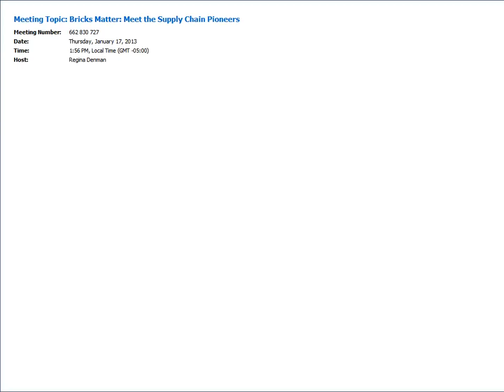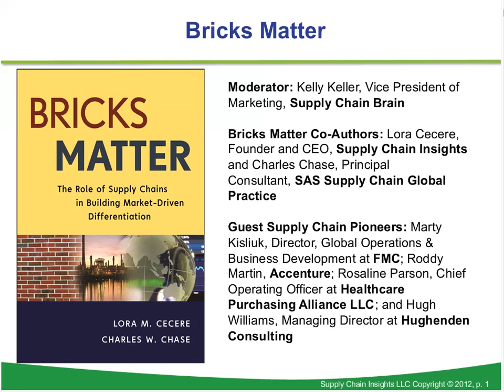Bricks Matter - Meet the Supply Chain Pioneers 10 JAN 2013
Bricks Matter: Meet the Supply Chain Pioneers
2012 marked the third decade of supply chain management.  The newly released book Bricks Matter is a thirty-year retrospective on the evolution of supply chain practices.  It outlines the road ahead and the lessons learned on how supply chains were used by leaders to drive competitive advantage. The research for the book involved interviewing 75 supply chain pioneers and chronicles the passing of the baton from the first generation to the future generation of supply chain leaders. In this webinar, guest supply chain pioneers discuss key points from the book and share their views with moderator Kelly Keller, Vice President of Marketing from Supply Chain Brain and Bricks Matter co-authors Lora Cecere, Founder and CEO at Supply Chain Insights and Charles Chase, Principal Industry Consultant of the Manufacturing and Supply Chain Global Practice at SAS. The guest panel of pioneers includes Marty Kisliuk, Director, Global Operations & Business Development at FMC; Rosaline Parson, Chief Operating Officer at Healthcare Purchasing Alliance LLC; Roddy Martin of Accenture; and Hugh Williams, Managing Director at Hughenden Consulting. - 60 minutes - recorded January 10, 2013